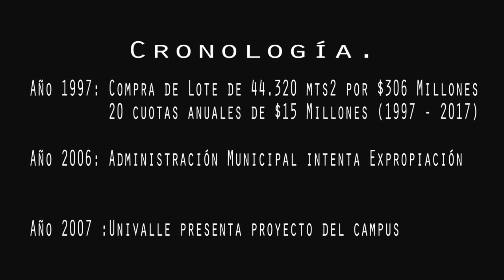Y EL CAMPUS DE UNIVALLE BUGA QUE ?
HABLA LA COMUNIDAD EDUCATIVA DE UNIVALLE BUGA.
Y EL CAMPUS UNIVERSITARIO QUE. ?

Negligencia institucional de Univalle pone en riesgo el patrimonio público. Terreno de 4.4 has. para el desarrollo del campus de Univalle Buga, está en riesgo por avance de la ocupación de familias y aprovechamiento agropecuario por particulares.
En 1997 la Univalle lo adquirió por un valor simbólico de 306 millones, para pagar en 20 años (15 millones por año).

En el 2007 Univalle presentó propuesta de campus, luego de que estudiantes se opusieron a proceso de expropiación planteado por el Alcalde de la época. En ese momento 5.000 metros cuadrados estaban ocupados por familia.

En 2013 la rectoría de Iván Ramos realizó un acuerdo, inconsulto, de compraventa con el municipio de Buga. Los estudiantes lo rechazaron por inconveniente.

En 2014 una protesta estudiantil exigió la recuperación integral del terreno, su cierre perimetral y el desarrollo de las obras del campus. La institución no respondió al llamado.

En marzo de 2017 más de 1.000 de la Sede Buga firmaron una carta que se le entregó al Consejo Superior Universitario, EXIGIENDO LA CONSTRUCCIÓN DEL CAMPUS PROMETIDO HACE 10 AÑOS.